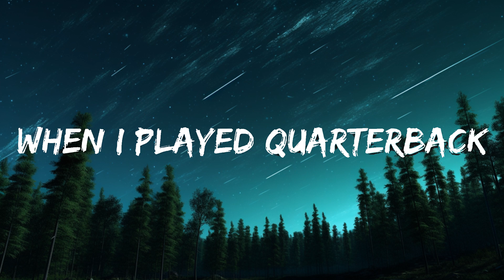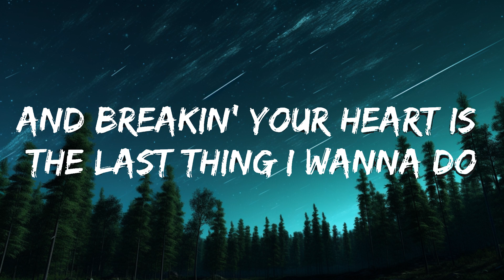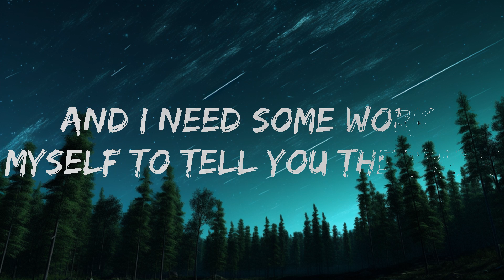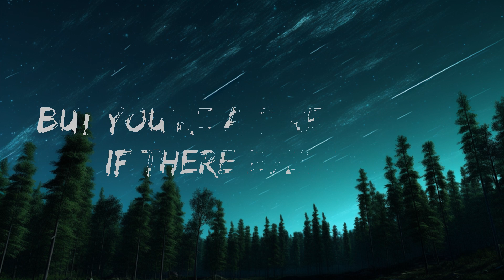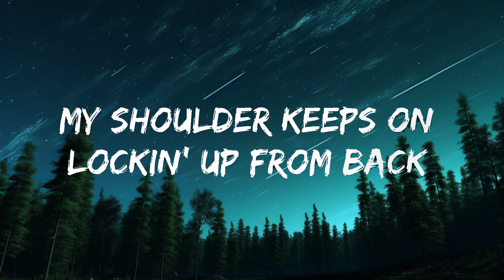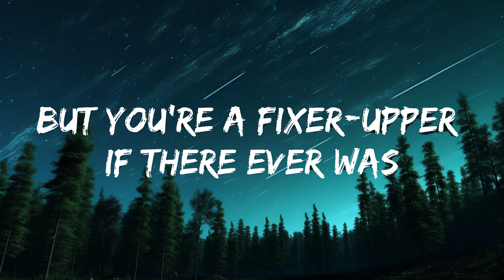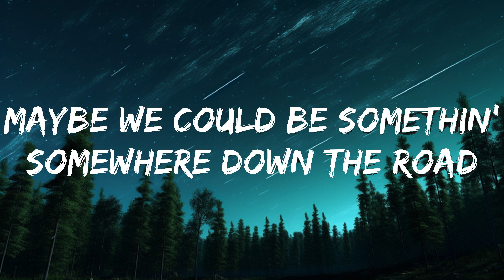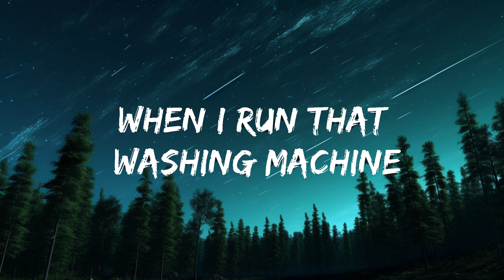Megan Moroney, Kameron Marlowe - Fix You Too (Lyrics) | 20 Min Trending Song Lyrics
🎵 Follow the official 7clouds playlist on Spotify :
​🎧 Megan Moroney, Kameron Marlowe - Fix You Too (Lyrics)
⏬ Download / Stream:

👉Megan Moroney

☁️ 7clouds:

🎤 Lyrics:

[Verse 1: Megan Moroney]
My check engine light's been on for a couple weeks
The whole kitchen shakes when I run that washing machine
By the looks of the ceiling, there's rain gettin' in through the roof
I don't wanna have to fix you too

[Chorus: Megan Moroney & Kameron Marlowe]
Maybe we could be somethin', somewhere down the road
And I know that a younger me couldn't sit here now and tell those green eyes no
But you're a fixer-upper if there ever was
And I need some work mysеlf to tell you the truth

[Verse 2: Kameron Marlowe]
Thе soles on these old boots are worn and cracked
My shoulder keeps on lockin' up from back when I played quarterback
And breakin' your heart is the last thing I wanna do

[Chorus: Megan Moroney, Kameron Marlowe, Megan Moroney & Kameron Marlowe]
I know a younger me couldn't tell those green eyes no
And I need some work myself to tell you the truth

Zach Bryan
[Bridge: Megan Moroney, Kameron Marlowe, Megan Moroney & Kameron Marlowe]
When you get your shit together
When your edges ain’t so rough
When you done a little livin'
Done a little growin' up

I keep takin' the broken and thinkin' that I'll be the glue
But I don't wanna have to fix you too